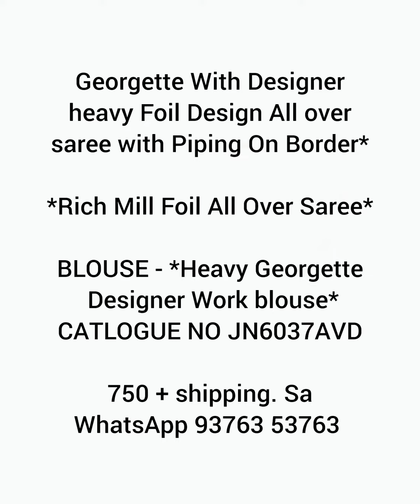27.01.24/GEORGETTE FOIL DESIGN